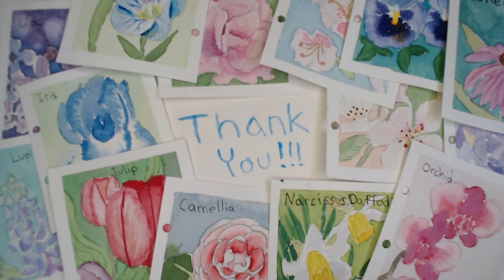Spring Easy Flowers in watercolor